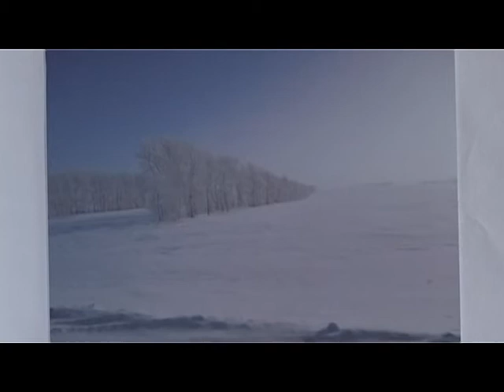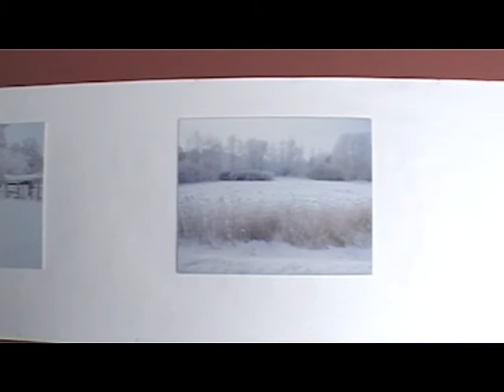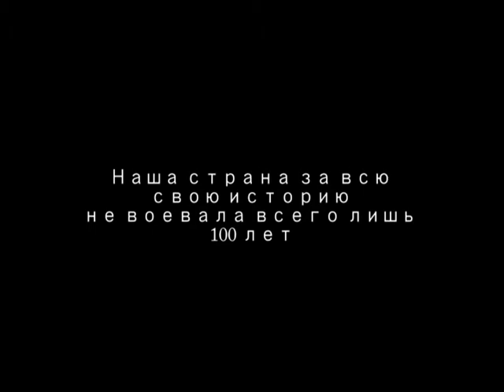Программа Афиша Вадим Климов о культуре в Барнауле 05 10 2012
О  культуре в Барнауле программа Афиша Вадим Климов